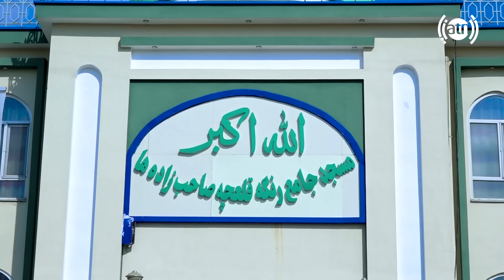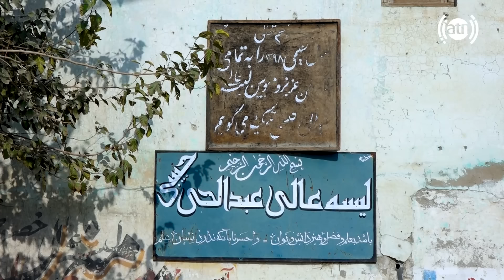Qalacha Sahib Zadaha in Hafiz Amiri report / قلعچه صاحب زاده ها در گزارش حفیظ امیری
Qalacha Sahib Zadaha in Hafiz Amiri report
قلعچه صاحب زاده ها در گزارش حفیظ امیری